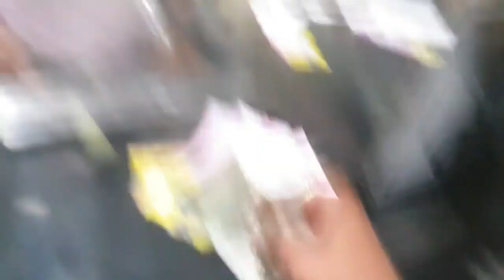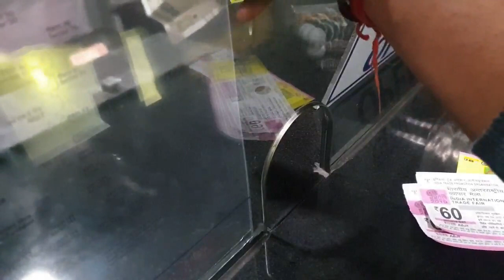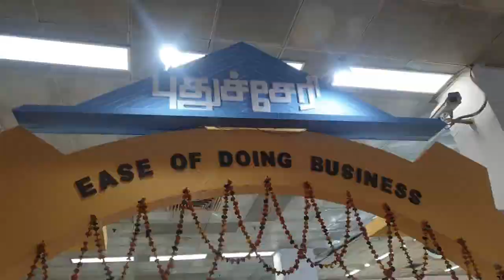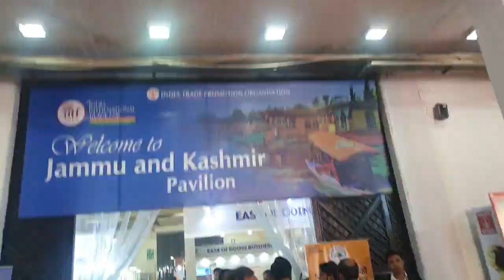India largest international Trade Fair Delhi|2019|Pragati Maidan |14 to 27 Nov.....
IITF India International Trade fair. Pragati maidan... Entry Timings 9.30 am to 5pm. nd closing time 8.pm. so guys abhki baar aap ticket online bhi book kr skte hai aur mobile me QR code mile ga bs aap ko scan krvana hoga entry counter pe. then next opition aap ko metro station pe ticket le gi but pragati maidan ke station nahi mile ga ...Mandi house pe counter hai Rajiv chowk pe.